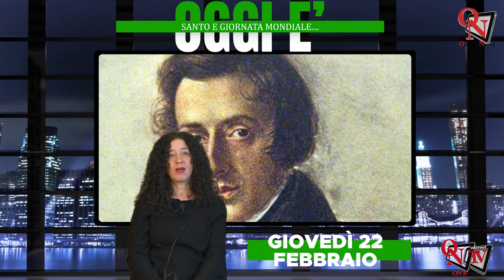OGGI È - 22 febbraio Giornata del Pensiero e Sconnessi Day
Oggi, 22 febbraio,  si celebra la Cattedra di San Pietro. Oggi  è anche il  World Thinking Day, Giornata del pensiero, ossia un giorno per riflettere e condividere pensieri e idee, spesso celebrato nel mondo dello scoutismo e del guidismo in onore dei fondatori. E il giorno degli  Sconnessi Day: un giorno intero senza Internet, staccandosi dai dispositivi elettronici per riconnettersi con il mondo reale e ripensare a un uso più consapevole della tecnologia.
Oggi è anche la  giornata nazionale della ribollita e la  giornata internazionale del margarita.
Tra i nati in questo giorno nominiamo  Renato Dulbecco (1914),  Fryderyk Chopin (1810),  Arthur Schopenhauer (1788) e  Drew Barrymore (1975).
Tra gli scomparsi ricordiamo Amerigo Vespucci (1512) e Andy Warhol (1987).